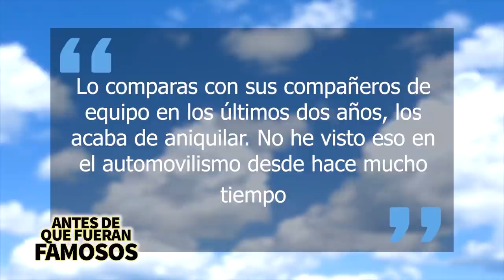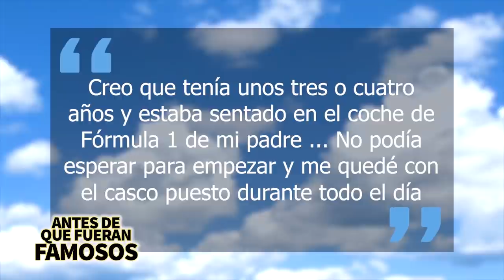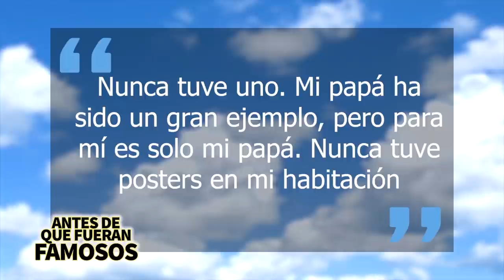Max Verstappen | Antes De Que Fueran Famosos | F1 Red Bull | Biografía Español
Max Verstappen es un piloto de Fórmula 1 que ha alcanzado el éxito